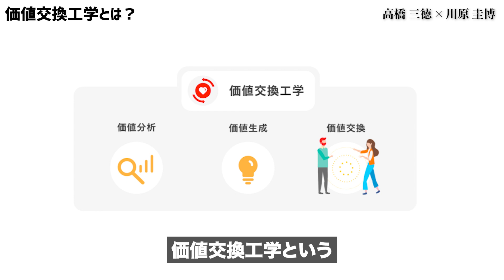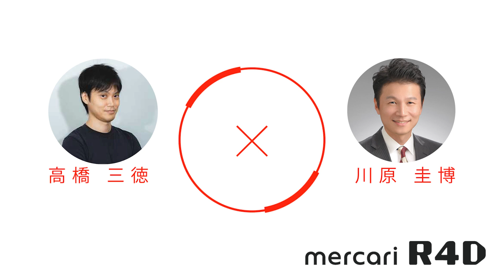【発表】東京大学×メルカリの共同研究プロジェクトのシンポジウム開催【価値交換工学シンポジウム】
【Slackコミュニティ実施中】価値交換シンポジウムでは、動画への質問や、東大RIISE / R4Dの研究者とミュニケーションができるオンラインコミュニティ（Slack）を実施中です。こちらからぜひご参加ください

こんにちは、メルカリR4Dマネージャーの高橋三徳です。

今回の動画から「価値交換工学シンポジウム」コーナーとなります。
東京大学とメルカリの産学連携プロジェクトに少しでも興味を持っていただけたらという試みです。
色々な分野に対して研究対象を持つ、メルカリの新たな一面をお見せできたらと思います。

まずは第一弾ということで、「価値交換工学シンポジウム」コーナーが始まるにあたり、
東京大学の川原先生をお招きし、この度開催するシンポジウムの簡単な紹介ができたらと思います。

【価値交換工学シンポジウム2021について】

■R4D Youtubeでの関連動画の公開
　先行公開　2021年5月12日〜6月6日まで
　ディスカッション動画公開　2021年6月7日〜6月25日まで

■Slackを活用したオンラインコミュニティの実施
　事前登録期間　2021年5月12日〜6月6日まで
　コミュニティ　2021年6月7日〜6月28日まで（予定）

■Slackオンラインコミュニティへの参加について
　こちらのフォームより、必要事項をご記入の上、ご登録をお願いいたします。

価値交換工学については、こちらをご参照ください。
目次
0:00 ダイジェスト
0:25 価値交換工学シンポジウムについて
2:31 価値交換工学とは？
4:45 シンポジウムのコンテンツ
8:36 オンラインコミュニティの内容

このチャンネルは、メルカリの研究開発組織(R4D)が最先端の人やイノベーティブな人にお話を伺いにいく対談企画や、R4Dが何をやっているのか、今後どんなことを仕掛けていこうとしているのかを随時公開していくといった、近未来的な情報をお届けするビジネス番組です。